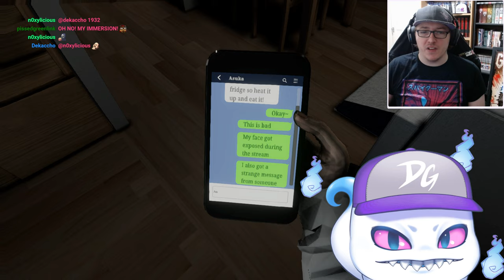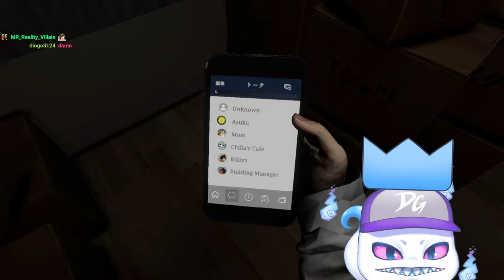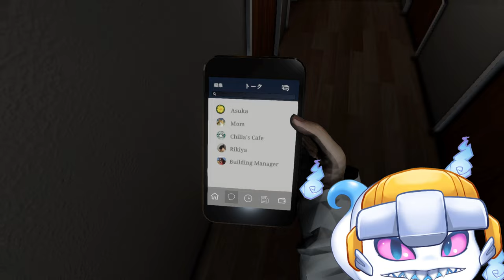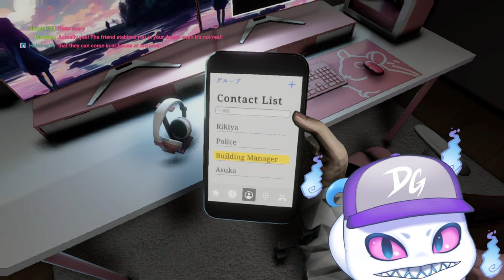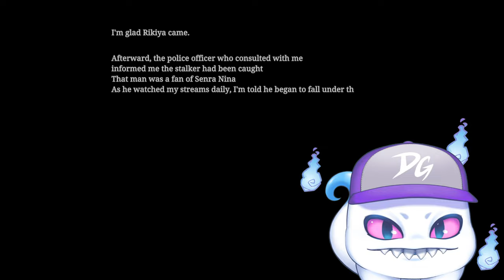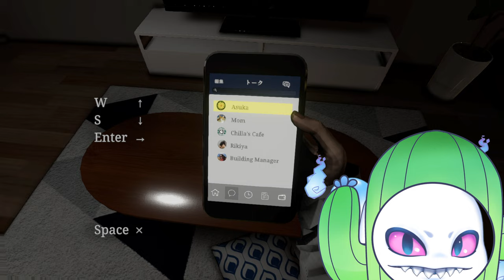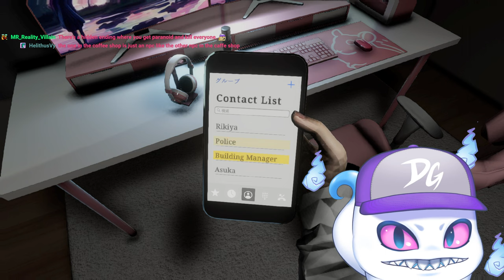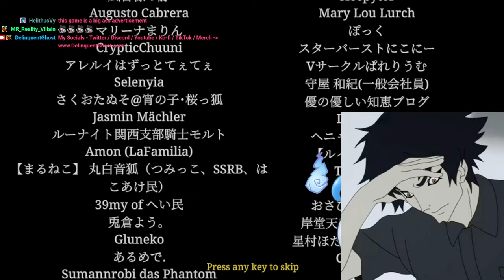Chat Is Stalking Me! Parasocial - Chilla's Art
I stream five days a week, Thursday to Monday at 8am GMT!